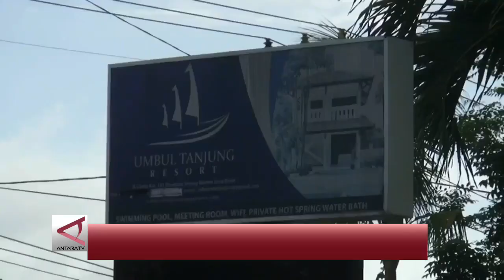Cerita penghafal Quran lolos dari Tsunami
(Antara) - Tsunami Selat Sunda merenggut banyak korban dan melululantakkan banyak bangunan, namun ada sebuah vila yang tengah dihuni para penghafal Alquran di Cinangka,  Kabupaten Serang, Banten, yang dekat dengan bibir pantai, masih kokoh berdiri, padahal di sekelilingnya bangunan hotel, vila dan rumah warga hancur diterjang tsunami.

Uploader :
PERUM LKBN Antara
WismaAntara

Sekretaris Redaksi :
contact person : Antara TV
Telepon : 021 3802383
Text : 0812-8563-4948